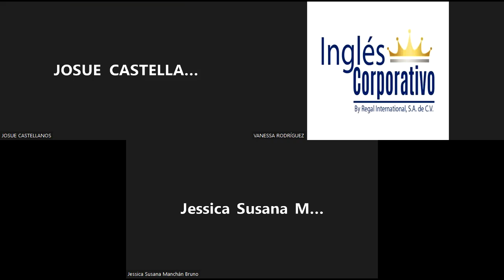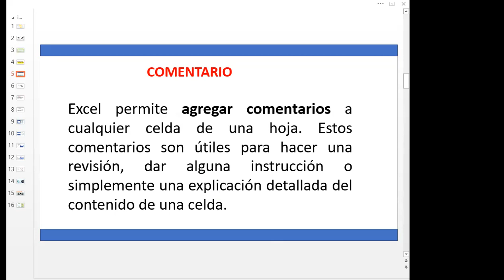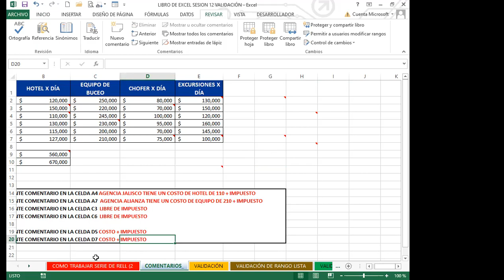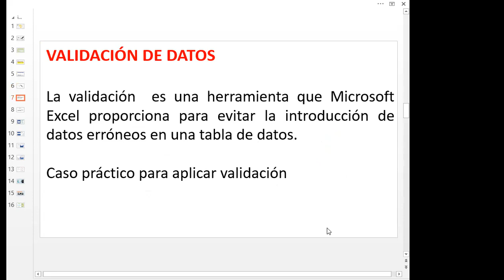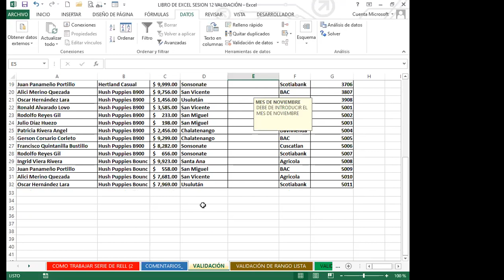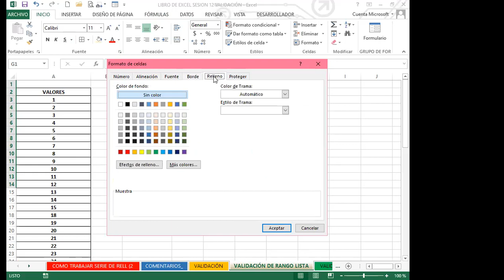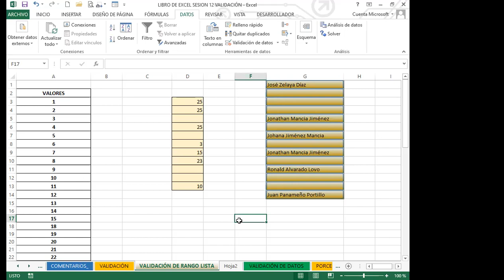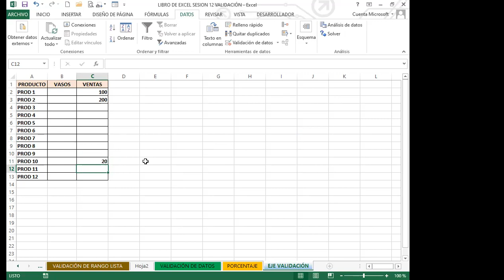Inglés Corporativo- SEMANA 3_CLASE 12 - VALIDACIÓN